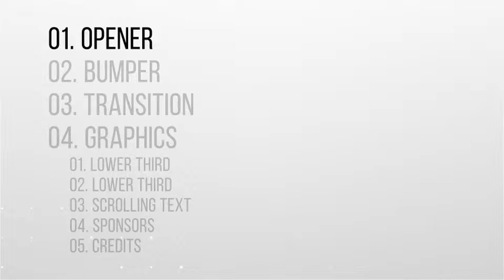Show Opener Pack | After Efects Project Files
Resizable Project Design
Render your final video at any size: 1080p, 4K, or higher.
Very Easy Editing and Customization
Universal Color & Feature Controls
Works with All AE Languages
Video Tutorial Included
Fully Customizable